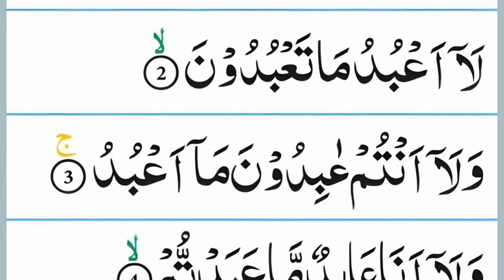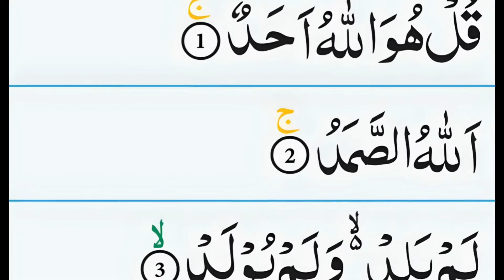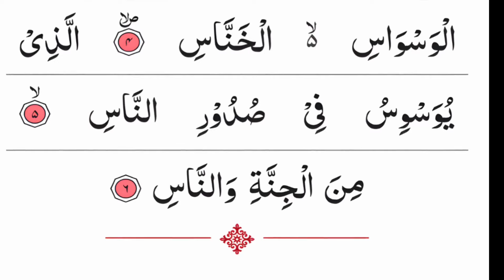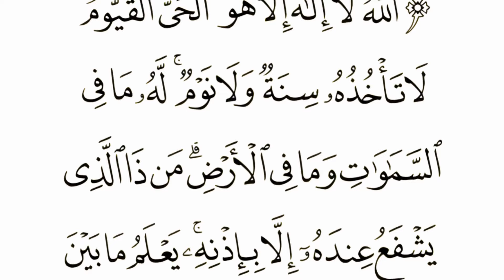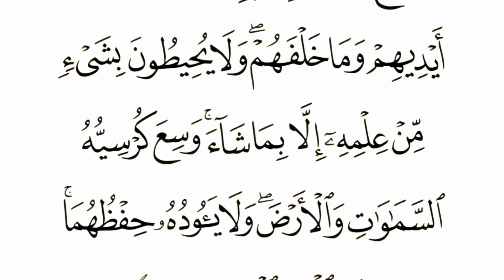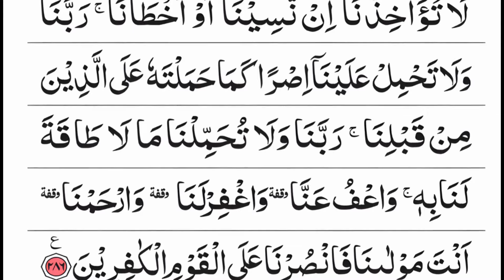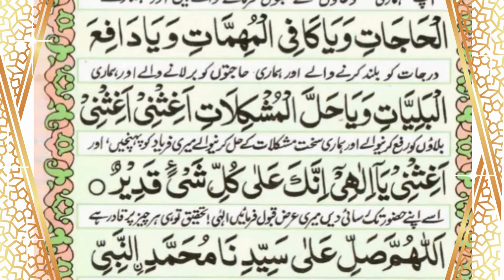🔴LIVE Morning Dua | 4 Qul | Ayatul Kursi | Surah Baqarah Last 3 Verses |Powerful Quranic Duain|EP227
🔴LIVE Morning Dua | 4 Qul | Ayatul Kursi | Surah Baqarah Last 3 Verses | Powerful Qurani Duain

4 Qul | Ayatul Kursi | Surah Baqarah Last 3 Verses |  Powerful Qurani Duain | qariabdulmlikOfficial

15 Unbelievable Secrets Hidden You Never Knew About Ayat Al-Kursi

I `ll be show you 15 Unbelievable Secrets Hidden You Never Knew About Ayat Al-Kursi.
Ayat al-kursi is one of the most famous and powerful verses of the holy quran.
 Ayatul Kursi explains that Allah is Ever-Living, Self-Subsisting and Self- Sustaining. As such, He is eternally awake and alert otherwise the Universe will cease to exist. Allah does not suffer from boredom as He takes great interest in His creation.
it has been quoted many times by the Prophet PBUH in this video i will share with you some amazing secrets hidden in this verse that will change the way you think about life.
From Understanding the universe to still ruling, this secret will surely change your life,
This hidden secret in ayatul kursi that will change your life forever...
Your Quries :-
  Sursh  Ayatul kursi Urdu Translation
Aala hazrat ka tarjuma
Tarjuma wala quran Aala hazrat ka
quran tilawat with urdu translation full
quran tilawat beautiful
surah ale Imran urdu tarjuma ke sath
quran with urdu translation full
surah ale imran with urdu translation
aala hazrat
Ala hazrat ka tarjuma quran
kanzul iman

      Regard : Ok Quotes

surah maidah tilawat
surah maidah beautiful recitation
surah maidah full
tilawat al quran surah muhammad
surah ale imran qirat
surah muhammad
al quran recitation surah muhammad
surah ayatul kursi for pregnancy